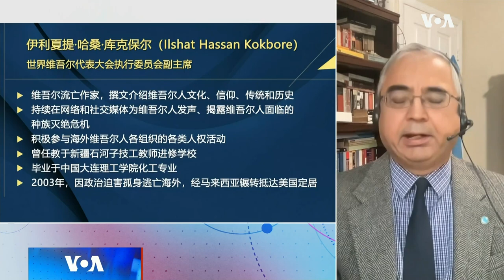【伊利夏提：江泽民是新疆种族灭绝的始作俑者】精彩点评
前中共领导人江泽民逝世。世界维吾尔代表大会执行委员会副主席伊利夏提说，江泽民让维吾尔人想起七号文件，开启了新疆种族灭绝的时代。1997年2月5号新疆伊犁发动反宗教迫害和种族歧视抗议，中共出动坦克血腥镇压，并发出七号文件。时事大家谈 完整版：

**翻墙上网办法**
翻墙软件

**通过Podcasts收听美国之音**